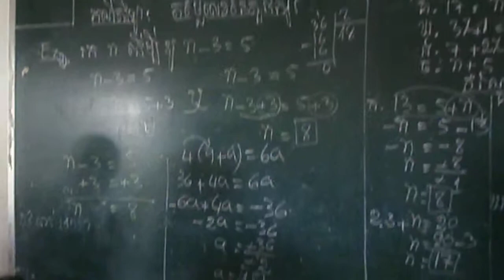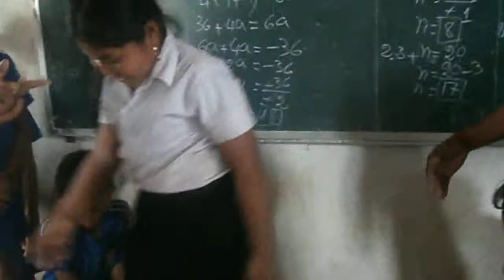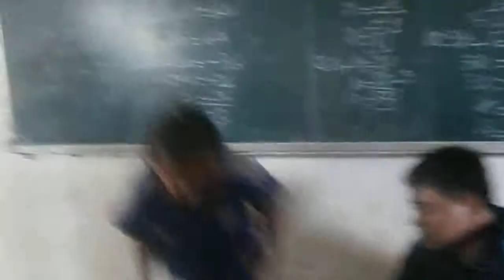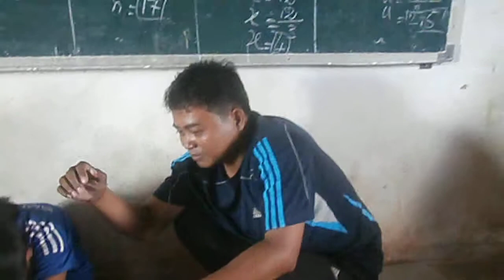តេស្តកាយសម្បទា ឱនទៅមុខB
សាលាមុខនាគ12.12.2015